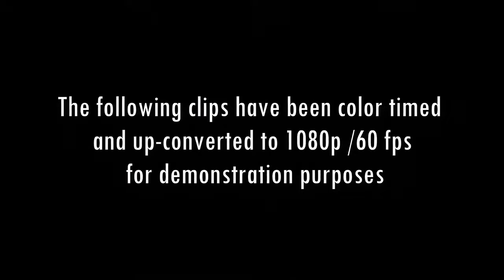Cagney, Bogart, Robinson Outtakes in HD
Edited together from blooper compilations, white balanced and up converted to 1080p 50fps.